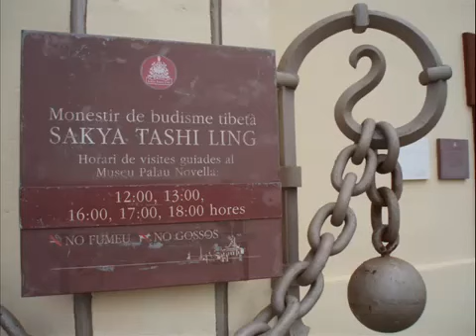Video sobre Sakya Tashi Ling